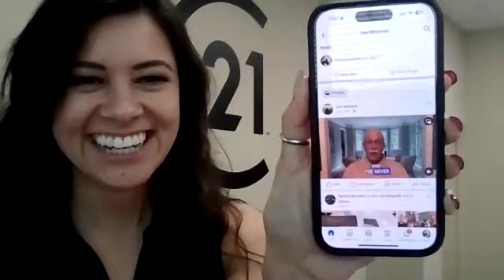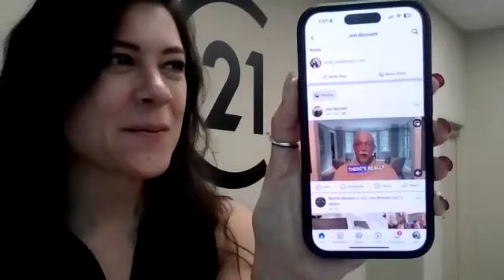They Ripped off the Bandaid & Posted Their First Video! SM Huddle 5.1.24 | Century 21 Connect Realty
They ripped off the bandaid and posted it in class! And now what do I do with it?